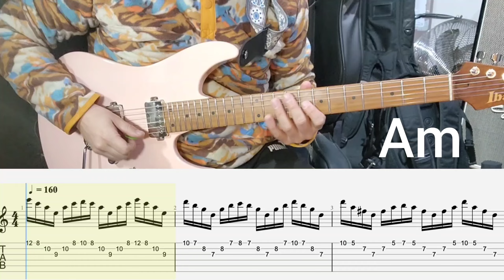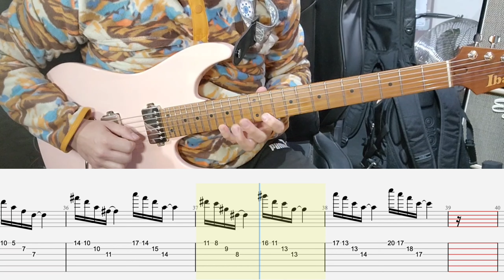Deep Purple Cascades! tarea en 160 y 80 bpm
Parte del repertorio rock  para trabajo técnico  con alumnos.  Es D/F# perdón  xd

-Pull of
-Tríadas
-Muteo en ambas manos
-Velocidad